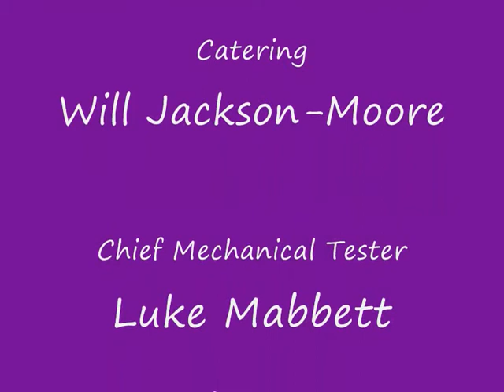Bowland Ride with Music.wmv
Lancashire Loop